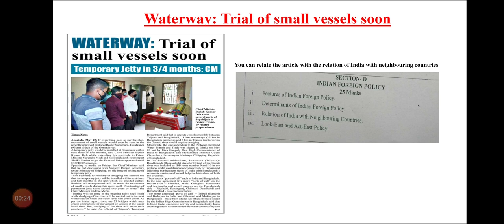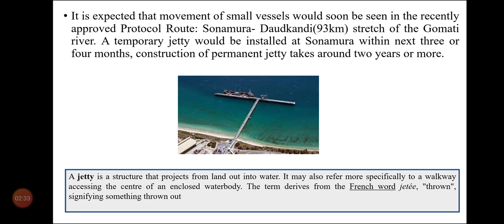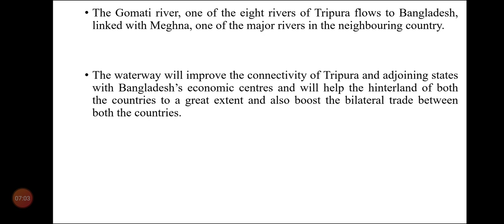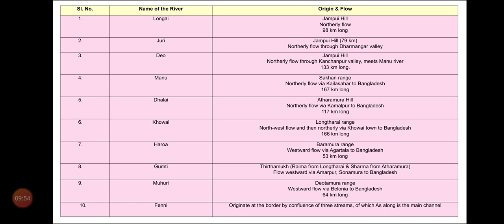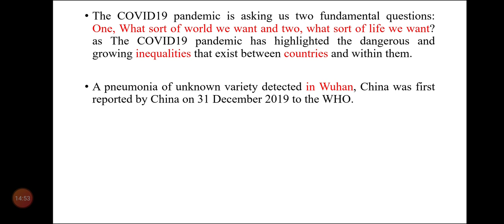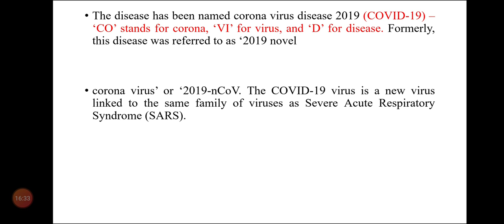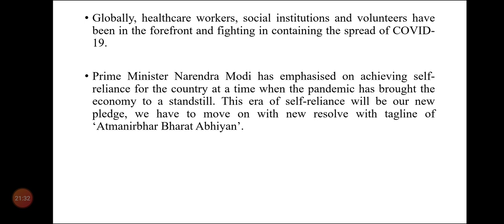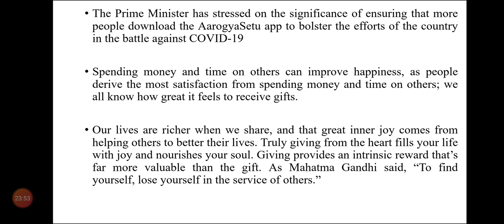TCS/TPS-2020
Newspaper analysis of Tripura Observer & Tripura Times